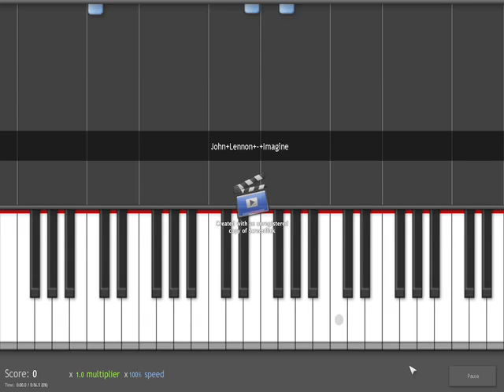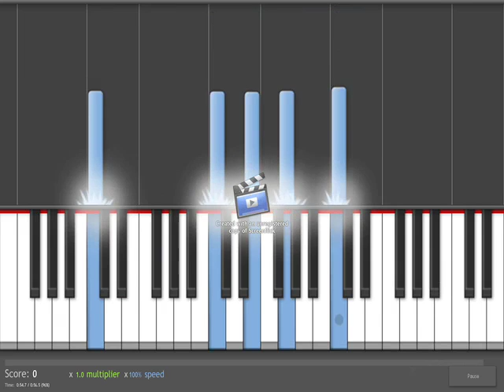Imagine- easy version (tutorial)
INFO:
1.Yes I recorded that!
2.Yes its possible that you could find a Midi just like that, since the song doesnt have that much variations and many people play it!!